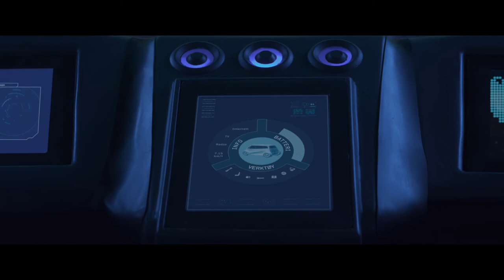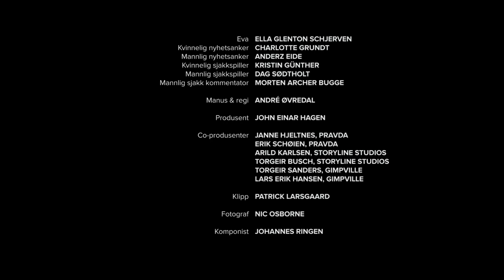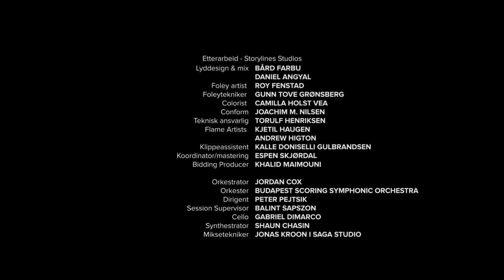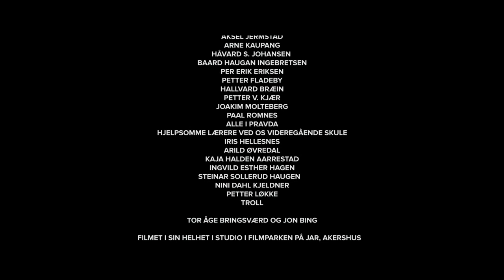Tunnel - Norwegian short film thriller by André Øvredal | wocomoMOVIES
The Tunnel is a science-fiction film taking place in an overpopulated future where we follow a small family in heavy traffic on their way back home from the beach. Between them and their gigantic home city, there is a tunnel with a horrifying purpose.

Original Title - Tunnelen
Director - André Øvredal
Producers - John Einar Hagen, Torgeir Busch, Lars Erik Hansen
Cast -  Siri Helene Müller, Kyrre Haugen Sydness, Max Amundsen,  Maria Dingsøyr-Henriksen
Year - 2016